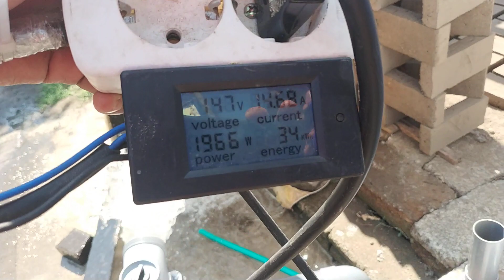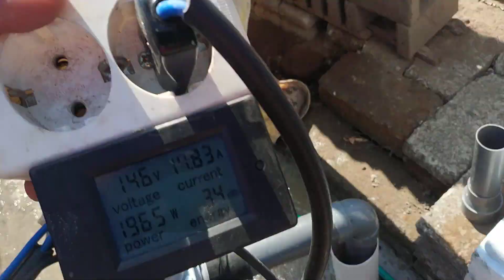JOS GANDOS salt pond water pump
JOS GANDOS salt pond water pump pompa air tambak garam , cocok untuk petani tambak garam ini biar bisa nyedot air laut yang banyak